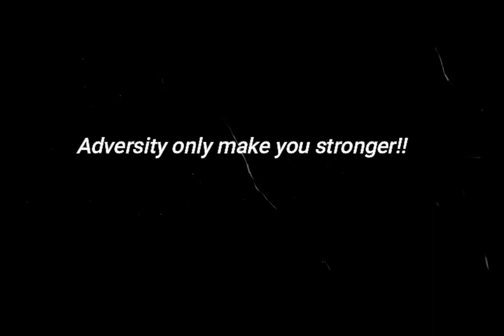Injuries Happen In Sports!!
Cephus Harris III injured his clavicle going for a tackle, landed right on his shoulder! My son Myles tore his lab-rum last year in his shoulder! It's all apart of the process! Don't freak out! Just do what the doctors tell ya!